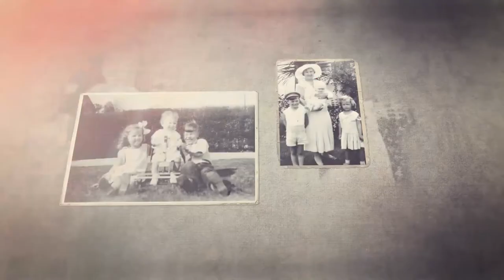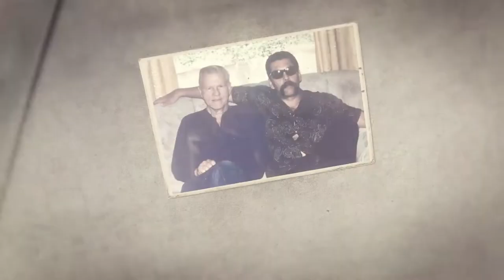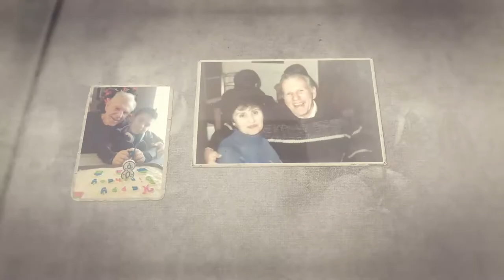Rest In Paradise - James Laughlin - Beloved Husband, Father, & Grandfather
Video by Aaron P. of Visual Blast